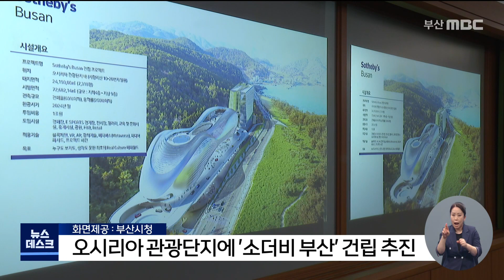오시리아 관광단지에 '소더비 부산' 건립 추진 (2021-08-23,월/뉴스데스크/부산MBC)